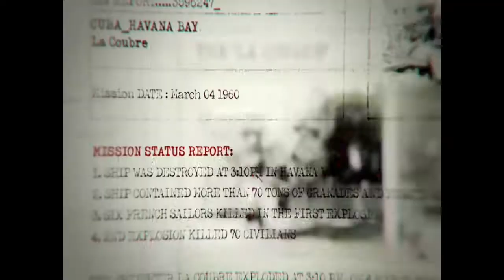Operation 40 Team Inserted with Bay of Pigs Forces, Cuba (Điệp Vụ 40 ở Vịnh Con Heo), COD BlackOps I